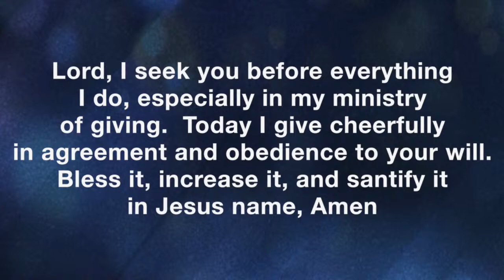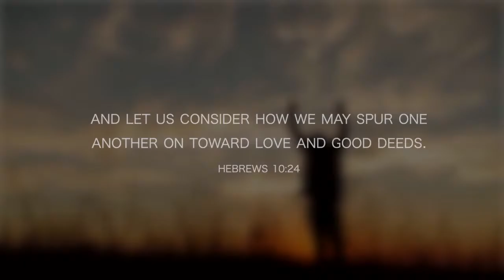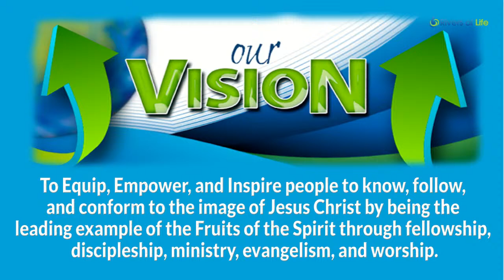10th Looking Back To Move Forward- March 2024 Series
Join Rivers of Life for our live Life Room worship experience. Plug into community, engage in live worship with Rivers of Life, and hear a powerful word from God.

2024 Prayer Focus:  Breaking Barriers to deepen our faith and widen our connections.

Youtube.com/@theriversoflife

To support this ministry and help us continue to reach people all around the world donate today:  TheRiversofLife.org

Be the leading example of the fruits of the Spirit is the vision of Rivers of Life, led by Apostle Queeni, in Freehold, NJ with multiple locations throughout the US.

Instagram.com/TheRiversofLife